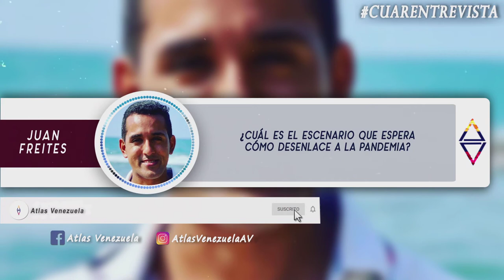CUARENTREVISTA - Juan Freites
Conoce un poco más sobre Juan y escucha que respondió a estas preguntas:

¿Recibiste esta cuarentena con tu familia? De ser así, ¿cómo ha sido la convivencia con tus familiares ahora que pasas mas tiempos con ellos?

¿Has desarrollado alguna una nueva cualidad o habilitad, o perfeccionado alguna que ya tenías durante ésta cuarentena?

¿Qué visión tienes respecto a la sociedad?, ¿El aislamiento ha hecho surgir en ti alguna visión distinta?

¿Qué impacto generará la pandemia en la sociedad después de controlar el virus y acabada la cuarentena?

¿Qué es lo mejor/peor que se le puede sacar a éste tiempo de cuarentena?

¿Cuál es su reflexión respecto a éste momento histórico?, ¿Qué aprendizaje político/cultural/económico/social se puede obtener de ésta experiencia?

¿Cuál es el escenario que espera cómo desenlace a la pandemia?